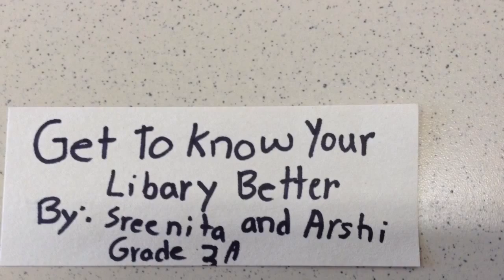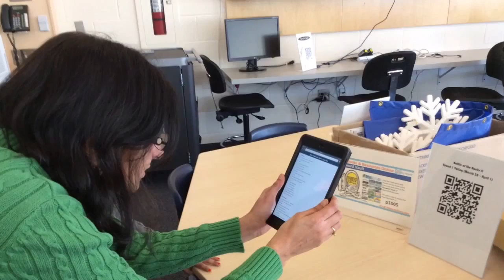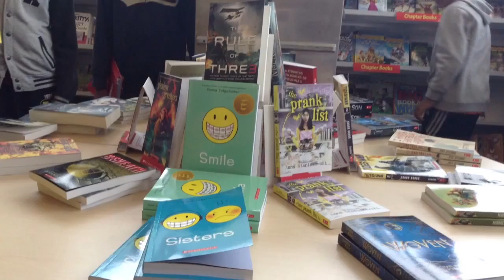Eldorado Voices 2015-06-23